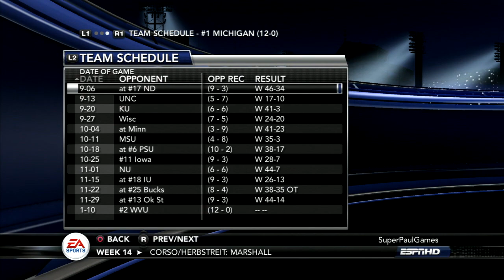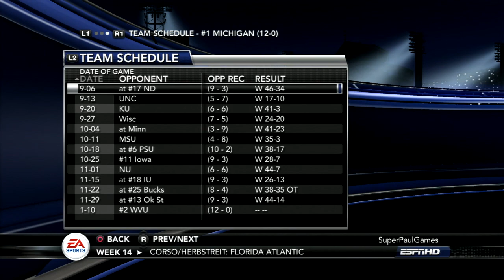NCAA Football - Part 64 - Navy Midshipmen vs Army Black Knights